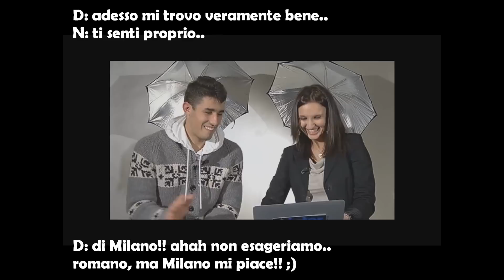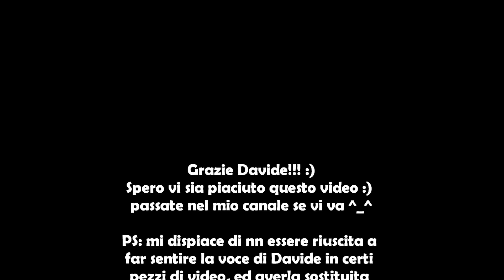Marco Davide Faraoni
Video dedicato a Davide Faraoni ... IL VERO FARAONE DI MILANO